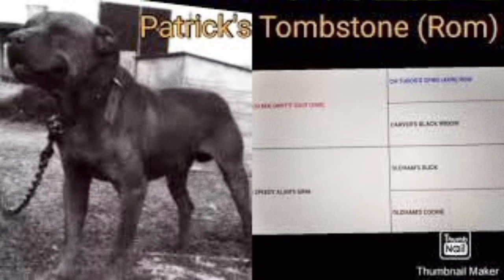Dog FIGHTING History - PATRICK'S TOMBSTONE 1xW ROM